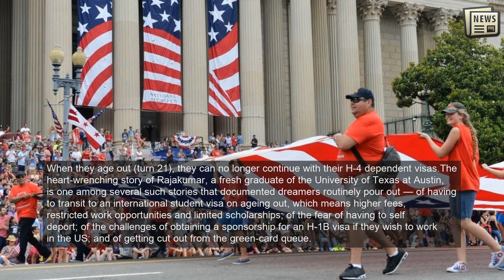US senator hears out document dreamer from India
MUMBAI: Athulya Rajakumar, who was born in India and moved to the United States as a four-year-old, recently shared her plight of being a documented dreamer with senator Alex Padilla of the Democratic party who is the chair of the Senate Judiciary Subcommittee on Immigration, Citizenship, and Border Safety.